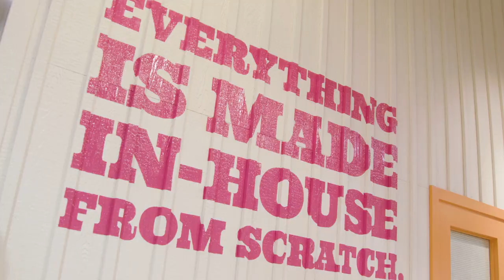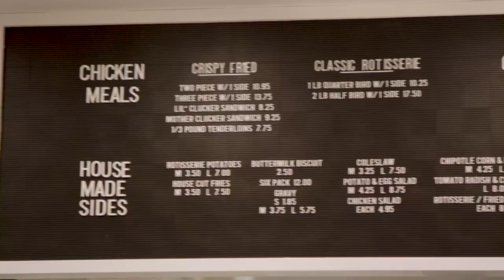Meet The Producers: Cluck 'n Cleaver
Episode 2 features Cluck 'n Cleaver. The dynamo sister duo of Nicole and Francine Gomes have perfected the art of "better food fast" with Cluck 'n Cleaver fried and rotisserie chicken.